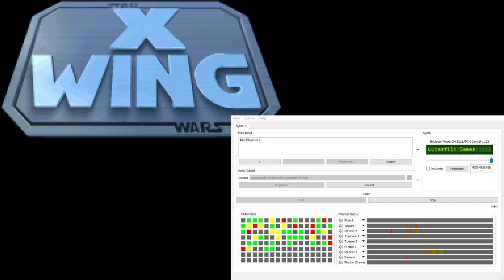X-Wing Super-CM-32L OST - Training Results Cinematic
Only a few seconds of this track is heard in the Training Results Cinematic. This track is also used in: TOD 4 Cinematic 4